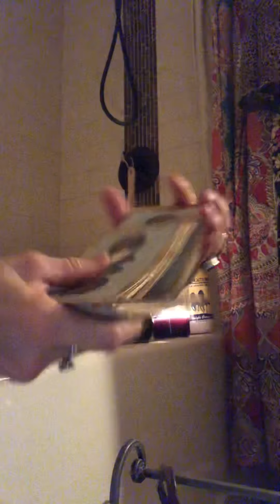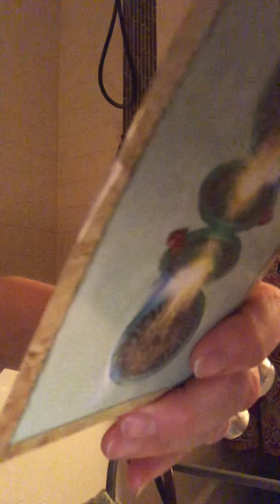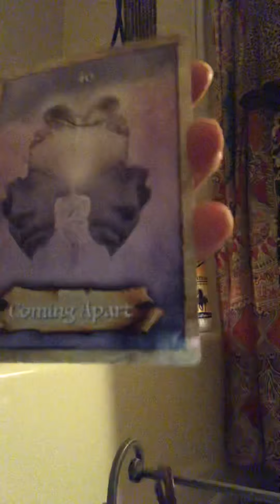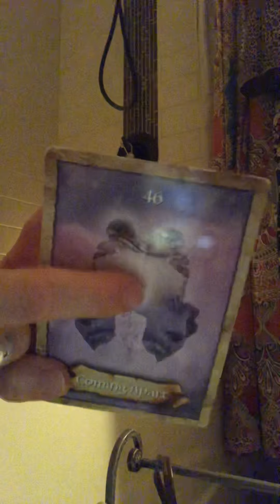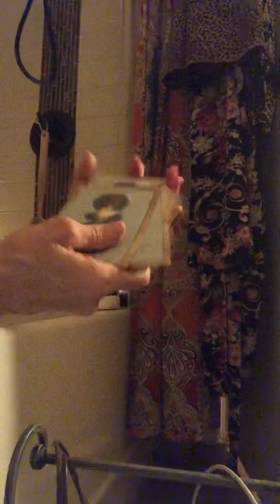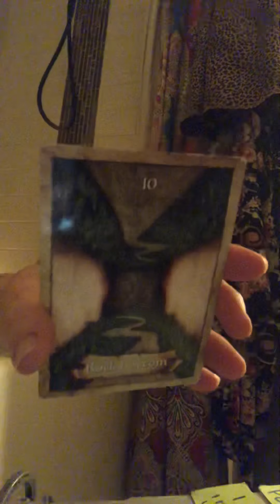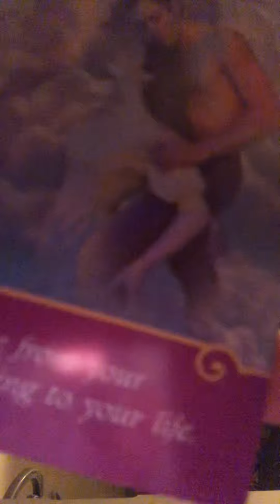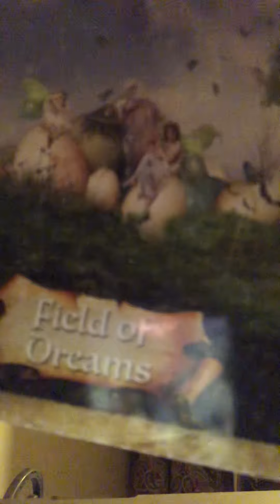Bath Tub Reading: Pick A Card ♥️♣️♠️ Someone From Your Past Is Returning To Your Life!” 🙀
Our Decks; The Enchanted Map, 333 The Naked Truth, Romance Angels
Our Cards; Details, details, details, Its tie to make time for your partner or your family OVER your work!, You make the move, Yes the cheated & yes they're sorry, Coming apart, Will you marry me?, You still have a chance- be open and express yourself, Rock bottom (Reverse) Rescue (Reversed), Friends- with possibly more, I love how independent you are! That is SEXY!, Reconciliation, Its time to release your ex, Express your truth, Calling in your soulmate, Field of dreams

Time Stamped;
6 Min 34 Secs- Group 1- Malachite Candle
15 Min 59 Secs- Group 2- Amethyst Candle
29 Min 26 Secs- Group 3- The Shadow Pony